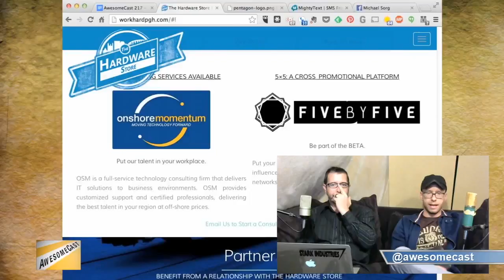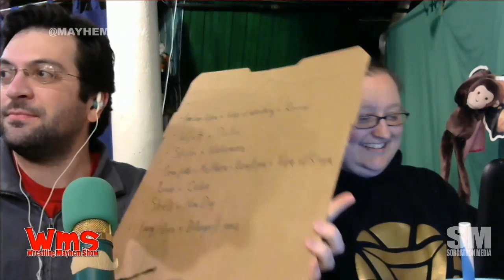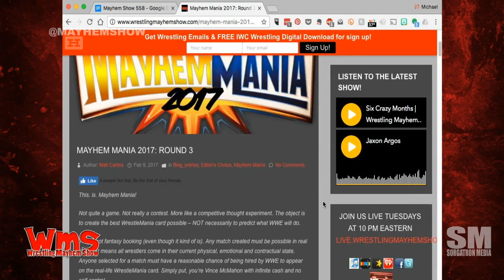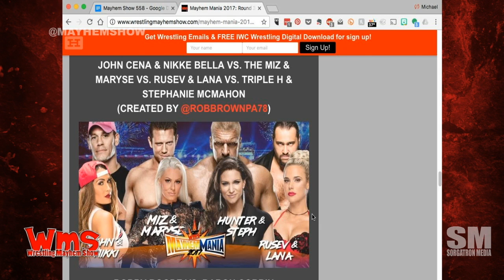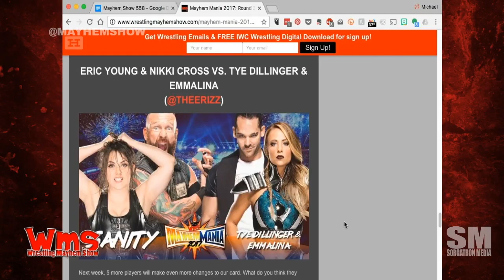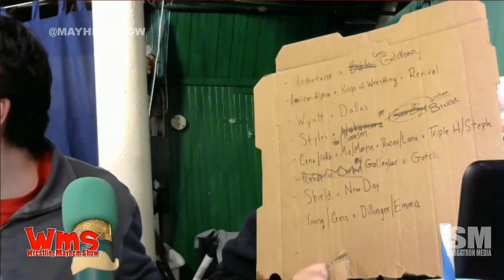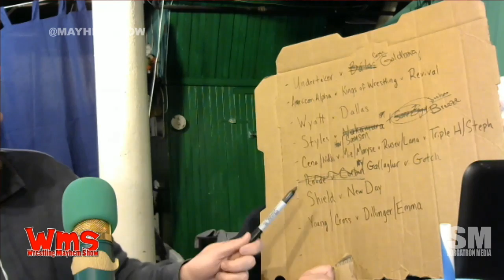Wrestling Mayhem Show 558: The Diamond Collection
We've got Santana Diamonds on this week's show - with his entourage of Corey Futuristic and Daniel Hooven.  They are hosted by our WMS regulars, Mad Mike, Bobby F J-Town, and Sorg for Wrestling Mayhem Show 558.  Of course, we talked what's happening in the world of wrestling this week, including Sunday's WWE Elimination Chamber!

Happy Valentine's Day. (VD has a totally new meaning this week.)
Daniel Hooven is looking dapper after spending time with Big League John McChesney.
We watched Elimination Chamber this weekend and are sharing our thoughts.
Bray Wyatt is the champion!
Our crew is split on thoughts about the Elimination Chamber redesign.
Three womens matches on a WWE PPV.
Tag team wrestling on Smackdown makes us happy.
Corey Futuristic is sharing thoughts on the Usos gimmick change.
We got Emmalina this week! But, did we really?
Since it's Valentine's Day, we're talking about how the guys pick up the ladies.
Is Joe Dombrowski listening? We have some Virgil stories!
By Virgil standards, Mad Mike is a legit member of the wrestling family.
Santana Diamonds is sharing some stories from the IWC Meadville show.
Mad Mike had dinner with Tatanka back in the day.
Guys...We have a voicemail! (We love listener mail.)
We appreciate drunk dials to our WMS hotline.
How many wrestlers can you fit in a podcast studio? We may be pushing our limits in Mayhem Studios tonight.
It's time for the Big Question! What couples do you wish you saw in wrestling?
It's that magical time where Matt leads our storytime booking for Mayhem Mania.
Jaxon Argos' Mayhem Mania match has lasted unscathed since his appearance at the start. He's back to reap rewards.
Corey Futuristic is giving the fans a chance to help him develop his tag team finisher.
Follow our stable on Twitter: Santana Diamonds (@TheDiam0ndLife), Corey Futuristic (@FuturisticCorey), Daniel Hooven (@DanielHooven), Mike Sorg (@Sorgatron), Mad Mike (@MadMike4883), Bobby F J-Town (@BobbyFJtown), and Matt (@MainstreamMat)